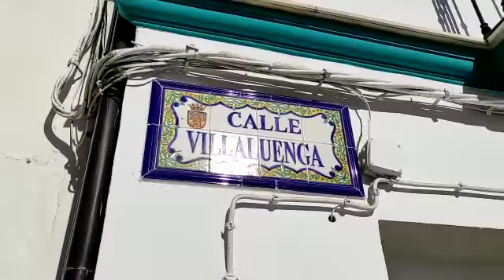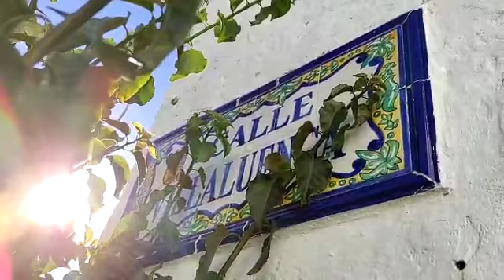Calles de Ubrique: Calle Villaluenga, por Manolo Cabello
Estado de la calle Villaluenga de Ubrique en mayo de 2021. Video relizado por Manolo Cabello Izquierdo para el blog "Calles de Ubrique".